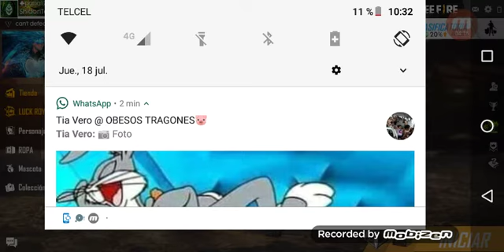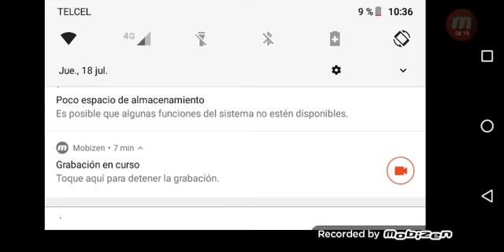Jugandome una partidita de free fire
Holaaaaaaa subs